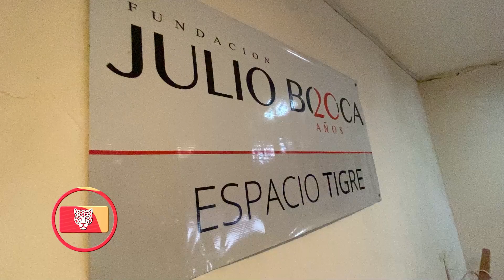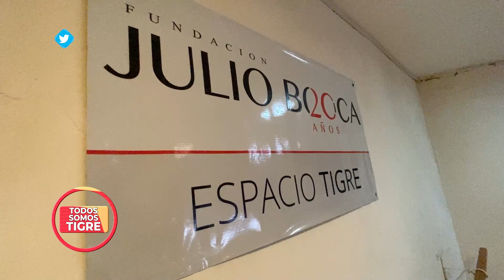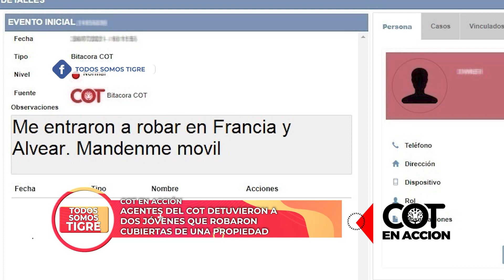TST 148: FUNDACIÓN JULIO BOCCA; PASTELERIA SOLE DUEÑAS- PARTE 1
En este programa de Todos Somos Tigre, te mostramos la Fundación Julio Bocca, la prestigiosa escuela de danza y teatro musical. Además, te mostramos las cámaras del COT en acción.